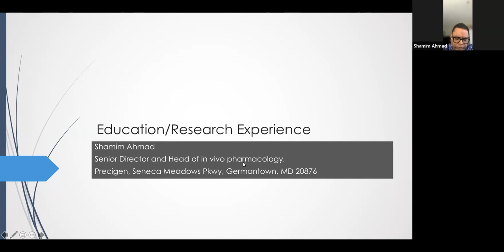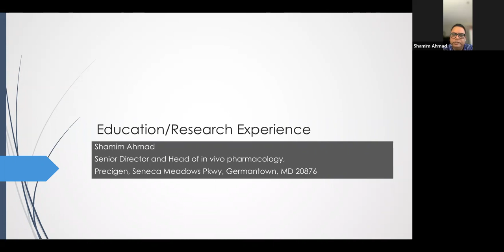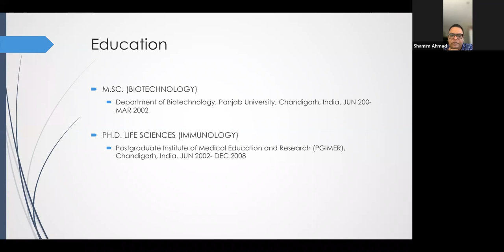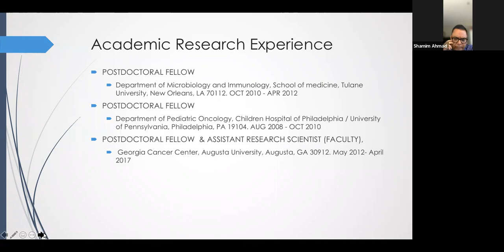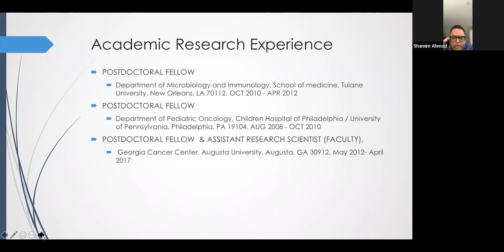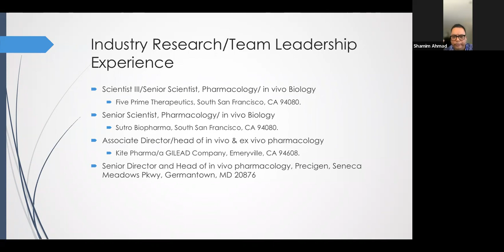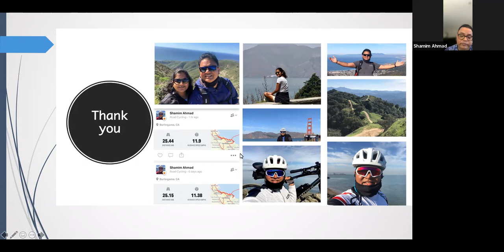Exploring Career Paths - Shamim Ahmad, Ph.D.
Postdoc Seminar Series – Career Advancement Series

Seminar by Shamim Ahmad, Ph.D., Senior Director & Head of in vivo Pharmacology at Precigen